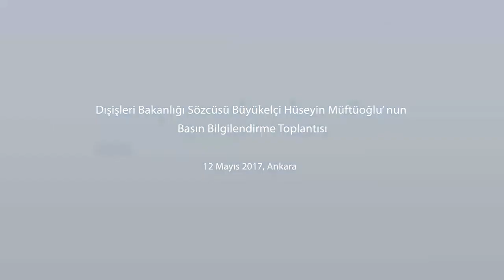Dışişleri Bakanlığı Sözcüsü Büyükelçi Hüseyin Müftüoğlu'nun Basın Bilgilendirme Toplantısı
Dışişleri Bakanlığı Sözcüsü Büyükelçi Hüseyin Müftüoğlu'nun Basın Bilgilendirme Toplantısı, 12 Mayıs 2017 , Ankara